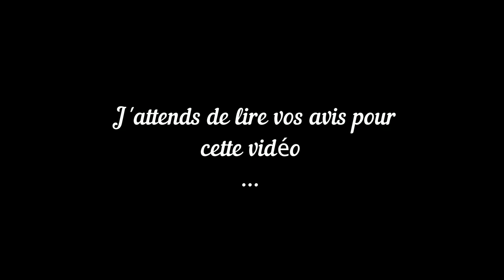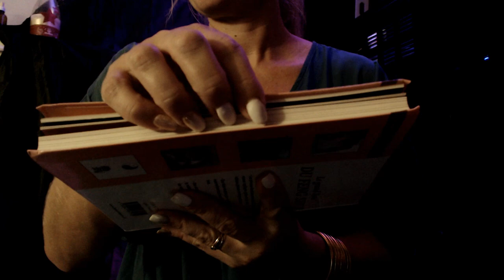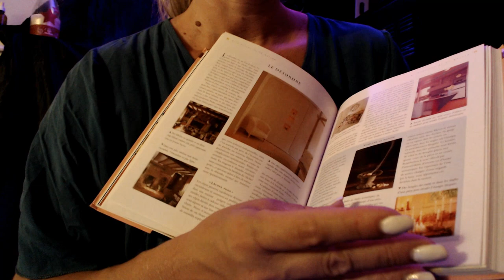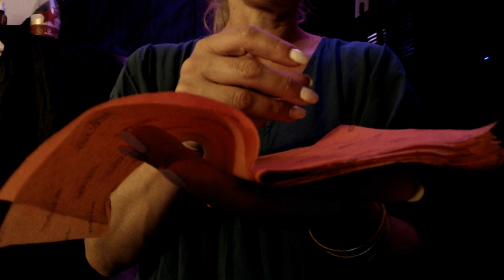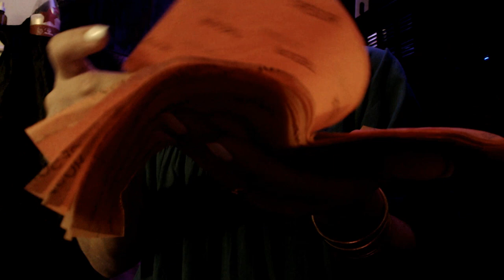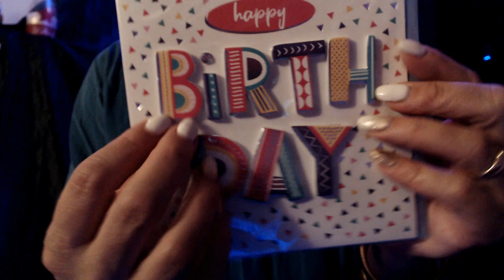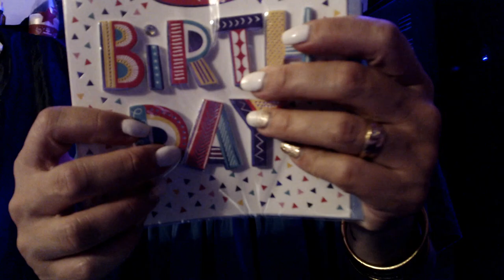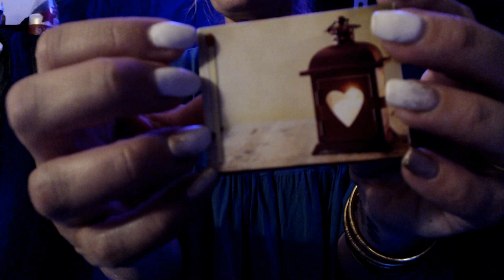ASMR TRIGGERS DECLENCHEUR EN FOLIE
detente
relaxation
roleplay
douceur
sommeil